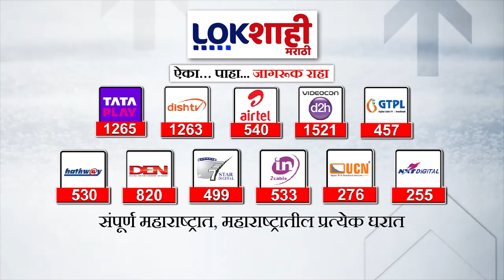Navi Mumbaiतील Durga भारी समिती मंडळ तर्फे Bangali Devi ची पूजा | Navratri 2024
Navi Mumbaiतील Durga  भारी समिती मंडळ तर्फे  Bangali Devi बसली जाते | Navratri 2024